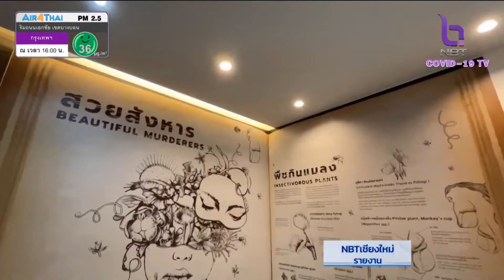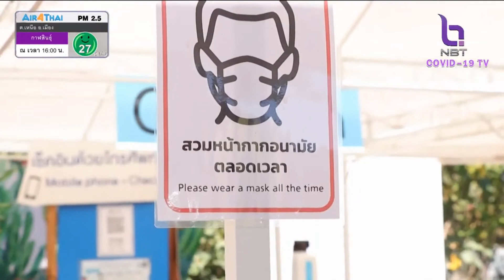เที่ยวชมบรรยากาศ ภายใน สวนพฤกษศาสตร์สมเด็จพระนางเจ้าสิริกิติ์ อ.แม่ริม จ.เชียงใหม่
ในรายการ "รอบทิศถิ่นไทย" ทางสถานีโทรทัศน์ NBT โดยออกอากาศ เมื่อวันที่ 8 กพ.64 เวลา 17.00 น.

😷 โดยหลังสถานการณ์ COVID19 เริ่มคลี่คลาย ทางสวนพฤกษศาสตร์ฯ จึงได้เปิดบริการให้นักเที่ยวสามารถเข้าเที่ยวมชมได้ตามปกติ ตามมาตรการป้องกันของรัฐ

สวนฯ เปิดบริการแล้วทุกวัน ตั้งแต่เวลา 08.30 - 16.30 น.

📲 รับชมหรือติดต่อเพิ่มเติม
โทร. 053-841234